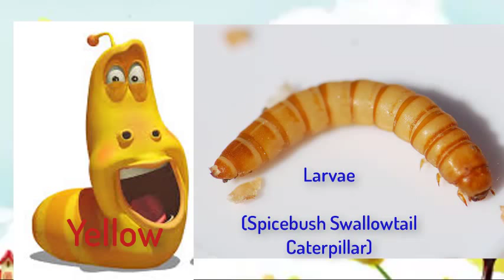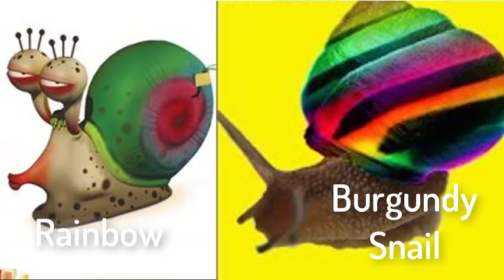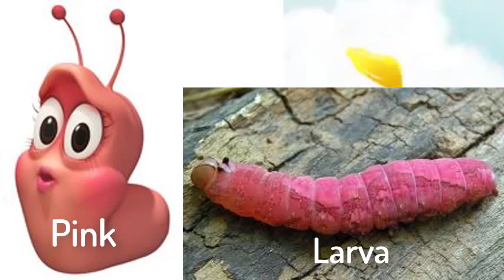Larva cartoon in real life